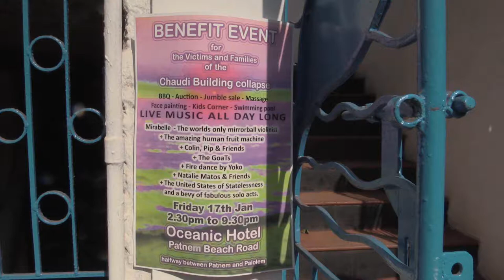Goa India Flash Back Performance 16 - Oceanic Chaudi Disaster Fundraiser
Chaudi is a small Indian market town and when there was a local disaster, sourrounding resorts hotels and many tourists got together at Oceanic Resort Palolem to raise money towards a disaster fund. This is a small video of that fundraiser in January 2014. tragedy when many buildings in a housing scheme during the erection of a large illegal “All the videos, songs, images, and graphics used in the video belong to their respective owners and I or this channel does not claim any right over them.